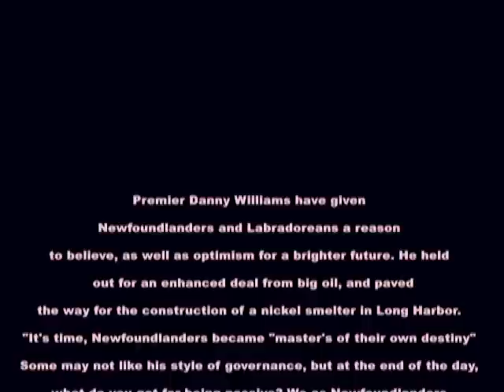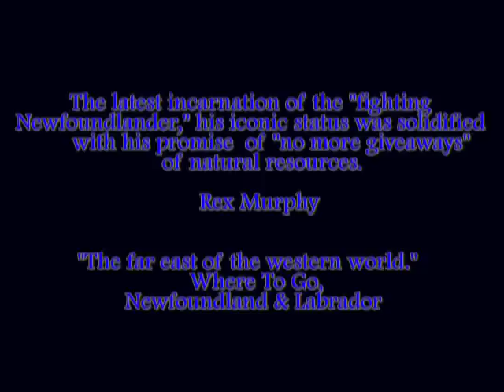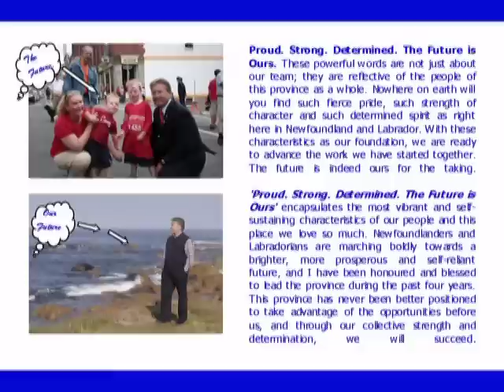Premier Williams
This video tells a story about Premier Williams in pictures. He is a man who is determined to bring a better life to the people of his Province.  Some people think he is a dictator but most think he is the best Premier we ever had. He has a thick skin to do what he is doing, being able to take the daily criticism that goes with the job.